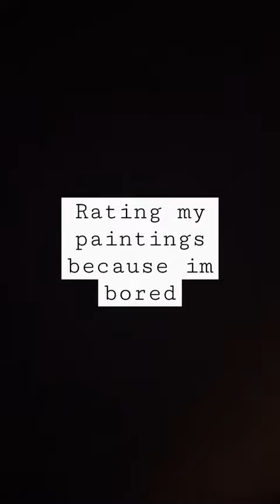I have more I just couldn't find them ❤️